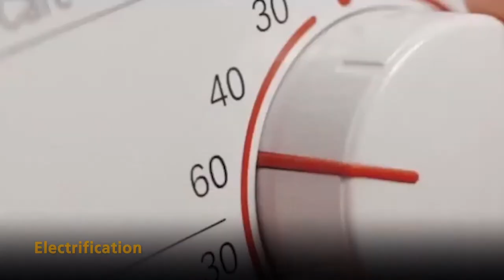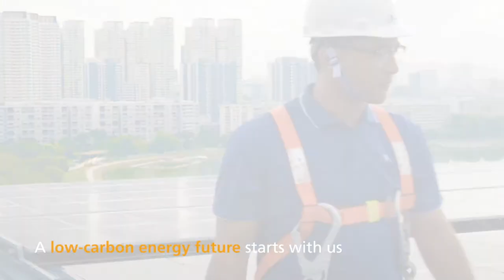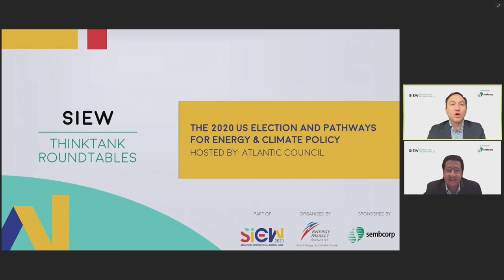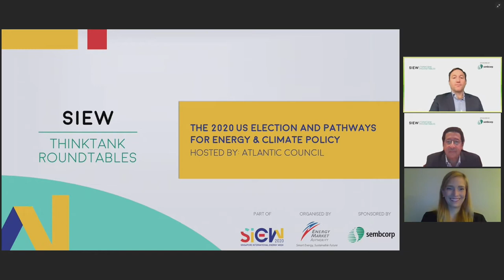SIEW 2020: Thinktank - Atlantic Council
The 2020 US Election and Pathways for Energy & Climate Policy

The United States heads into an election year during an auspicious time for energy markets around the world. As the global economy recovers from the effects of COVID-19, government stimulus and the reshaping of supply chains around the world will have a profound impact on how oil and gas markets, deployment of renewable energy technology, and capital flows adjust to a post-pandemic world.

It is in this context that US elections are presenting two different visions for the future of US energy policy. The presumptive Democratic nominee, Joe Biden, has announced a climate plan that would see unprecedented amount of spending on green infrastructure, and place significant pressure on the US oil and gas industry to tackle emissions – if not restrict oil and gas production outright. On the other hand, a second Trump administration would likely continue to pursue the ‘energy dominance’ strategy of the previous four years, allocating any – if not all – energy stimulus to the oil and gas industry which suffered greatly due to a global downturn in oil demand.

As part of Singapore International Energy Week’s ‘Thinktank Roundtables’ please join the Atlantic Council for a roundtable on the possible pathways ahead for US energy policy, and what that might mean for energy markets around the world.